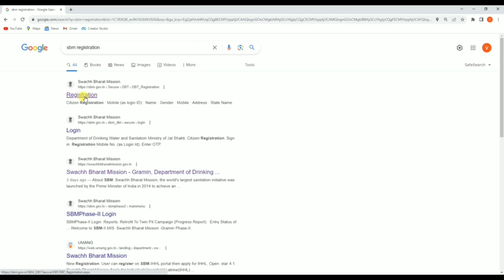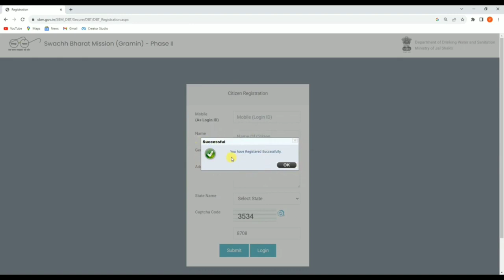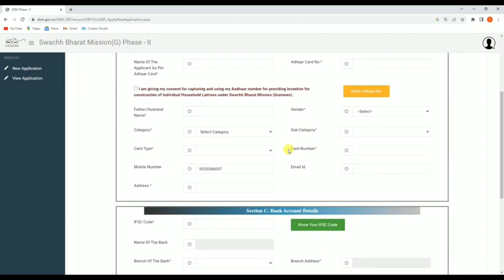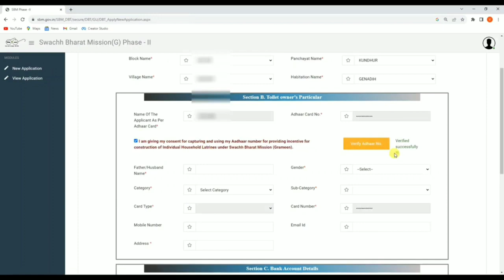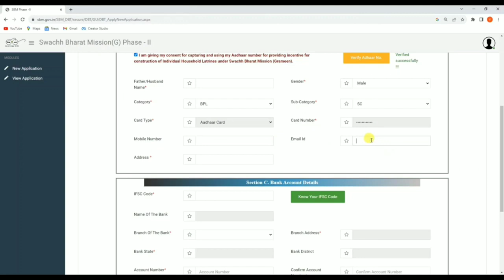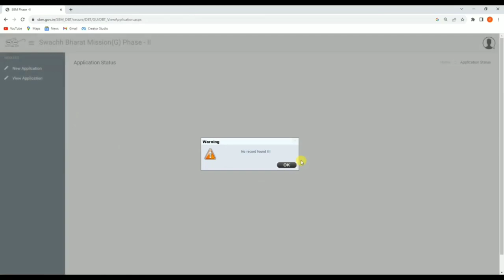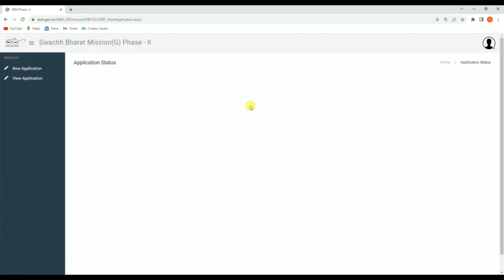Toilet Phase lI Online Apply | Swachh Bharat Mission Gramin Toilet Apply Online | Shauchalay Apply 🙏